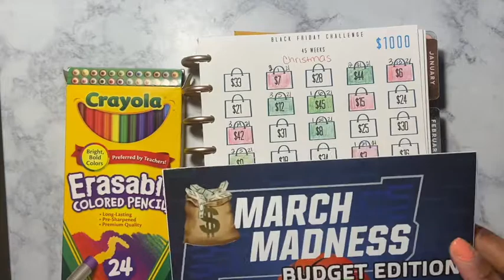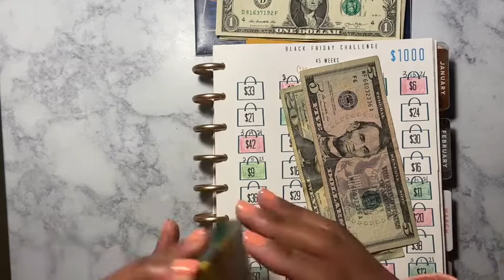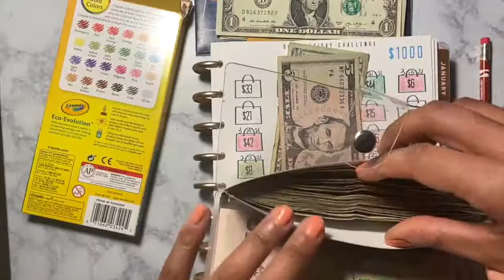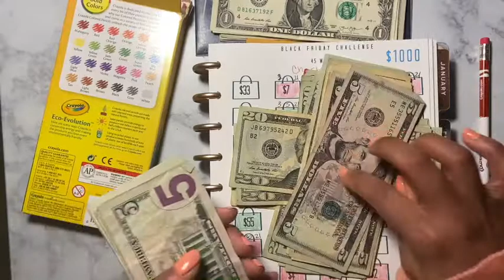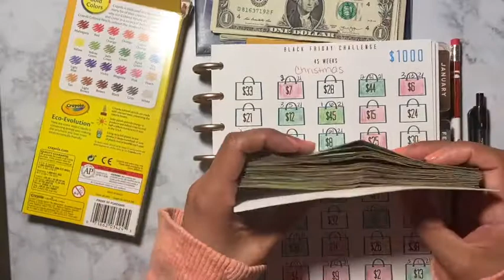Black Friday Challenge/Christmas Fund/MarchMadnessMoney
Hello!!

I am sharing my two challenges with you guys. marchmadnessmoney and theblackfriday challenges. I hope you enjoy this video.

Xoxo
Sabrina